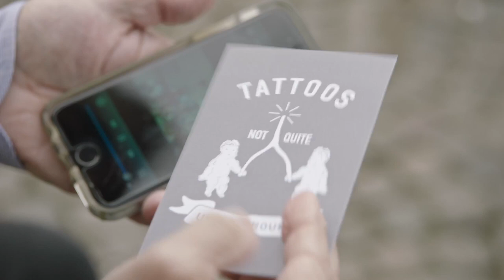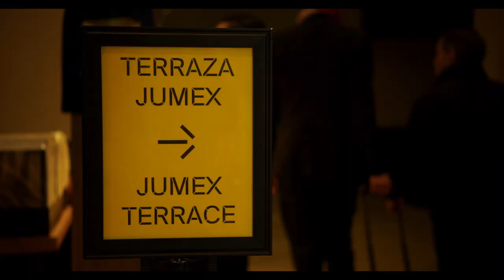Video profile: Michael Smith, Professor of Studio Art at The University of Texas at Austin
Michael Smith, professor of Studio Art in transmedia division in the Department of Art and Art History, has garnered international attention for his work in video art, installation art and performance art. His work has been shown at the Tate Modern, Museo Jumex, Skulptur Projekte Münster and more.

What Smith brings to UT students from across campus in a range of disciplines is a kind of artistic dexterity that challenges the field to grow and students to grow with it.

Learn more about Smith and his work on his faculty profile

Exhibitions and works featured in this video:
• “Excuse me!?!...I'm looking for the 'Fountain of Youth'” (2015) Tate Modern, London
• “Excuse Me!?!...I’m Looking for the ‘Fountain of Youth’” (2015) Greene Naftali, New York
• “Mike” (1990) TV Ontario, Canada
• “Mike’s Talent Show” (1989) CINEMAX
• “Not Quite Under_Ground” (2017) Skulptur Projekte, Münster, Germany
• “Imagine the View from Here!” (2019) Museo Jumex, Mexico City, Mexico

Special thanks for Skylark Creative for their work producing this film.